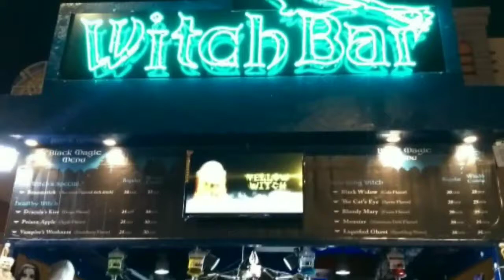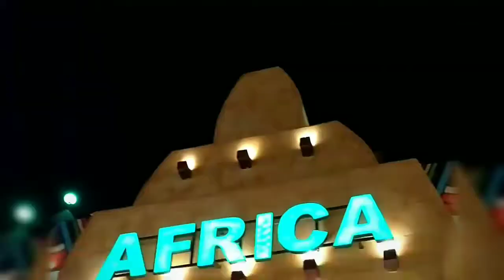Global Village 2017 @ Dubai UAE